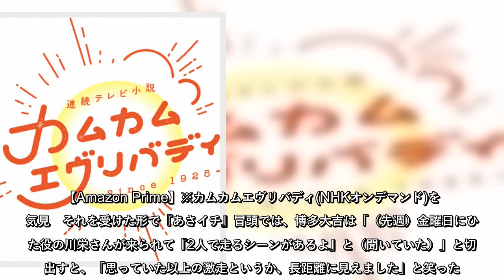6日放送の『あさイチ』（NHK）の“朝ドラ受け”では、ひなた（川栄李奈）とアニー・ヒラカワ（森山良子）の走る距離の話で盛り上がった。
6日放送の『あさイチ』（NHK）の“朝ドラ受け”では、ひなた（川栄李奈）とアニー・ヒラカワ（森山良子）の走る距離の話で盛り上がった。
6日放送の『あさイチ』（NHK）の“朝ドラ受け”では、ひなた（川栄李奈）とアニー・ヒラカワ（森山良子）の走る距離の話で盛り上がった